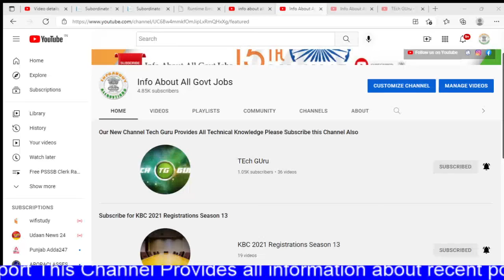PSSSB CLERK BOTH Admit Card Exam Centre Out#psssbclerk Below Download Link@Info About All Govt Jobs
PSSSB CLERK BOTH Admit Card Exam Centre Out Download Link Below @Info About All Govt Jobs psssbclerkPSSSB CLERK

PSSSB CLERK FREE RAVI TYPING LIVE CLASS psssbclerk2021 Punjabi Typing RAVI Punjabi Typing @Info About All Govt Jobs

PSSSB Clerk Recruitment 2021 : Punjab PSSSB clerk recruitment 2021 Syllabus,Qualification,Age,typing
psssb clerk recruitment 2021,psssbclerk2789, psssb clerk,
psssb clerk recruitment 2021 psssb clerk psssb recruitment 2021
SSSB Public Notice 2021 PSSSB CLERK NEW RECRUITMENT 2021

punjabi ravi typing kaise sikhe,
punjabi typing kaise sikhe raavi font,

Official notice for 2374 vacancies of Punjab PSSSB Clerk PSSSB clerk Recruitment 2021 syllabus ,age Qualification is discussed in this

PSSSB Clerk Recruitment 2021 | PSSSB Clerk Syllabus, Selection Process, Typing Test
PSSSB Clerk Recruitment 2021 || Punjab PSSSB Clerk 2374 Vacancies Official Notification Out Syllabus
PSSSB Clerk Recruitment 2021 | PSSSB Clerk 2021 | PSSSB Recruitment 2021
PSSSB Clerk Expected Syllabus Pattern | PSSSB Clerk Recruitment 2021  | PSSSB Clerk Syllabus 2021 | PSSSB Clerk 2021 | PSSSB Clerk Preparation
PSSSB Clerk Recruitment 2021 | PSSSB Clerk | PSSSB Recruitment 2021 | PSSSB Clerk 2021 | PSSSB Previous Question Paper | PSSSB Clerk Preparation | PSSSB Clerk Syllabus 2021
PUNJAB SSSB Clerk 2021
psssb clerk notification out | psssb clerk recruitment 2021 | psssb clerk | psssb clerk syllabus
PSSSB Clerk 2374 Vacancies Official notification Out,Punjab PSSSB Clerk 2021 Recruitment,punjab sssb recruitment 2021,sssb punjab clerk
psssb clerk 2374 result
PSSSB Clerk Expected Syllabus Pattern | PSSSB Clerk Recruitment 2021
psssb clerk recruitment 202, psssb clerk psssb recruitment 2021, psssbclerk2374, infoaboutallgovtjobs, #2374,
PSSSB Clerk Recruitment Oct 2021 |Punjab Govt Jobs 2021 22 |Punjab Govt Jobs 2021 | Apply Online
PSSSB CLERK 2374 POSTS RECRUITMENT NOTIFICATION OUT || FREE ONLINE CLASSES
j#PSSSB_RECRUITMENT_NOTIFICATION_OUT,
PSSSB CLERK RECRUITMENT 2021 || 2789 CLERK VACANCIES PUNJAB || ਪੰਜਾਬ ਕਲਰਕ ਭਰਤੀ 2021
punjab sssb clerk syllabus

punjab sssb
sssb punjab previous year question paper
sssb. punjab. gov. in
sssb punjab syllabus
sssb.punjab.gov.in admit card 2021
sssb punjab result 2021
sssb punjab exam
sssb punjab recruitment 2021 admit card
sssb punjab
Psssb Clerk Posts Out Now
Psssb Clerk Bharti 2021
Current Vacancies punjab
Clerk Vacancies punjab
Psssb Vacancy punjab
IT Clerk psssb vacancy
clerk recruitment clerk jobs
SSSB 2374 CLERK RECRUITMENT 2021